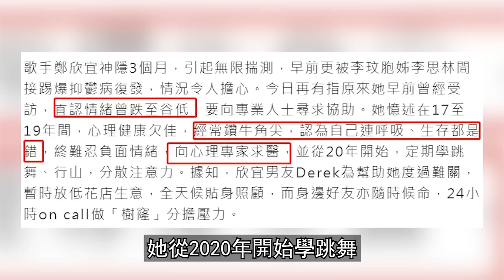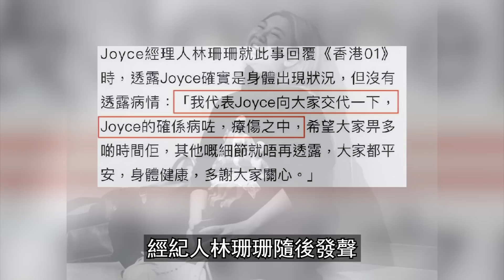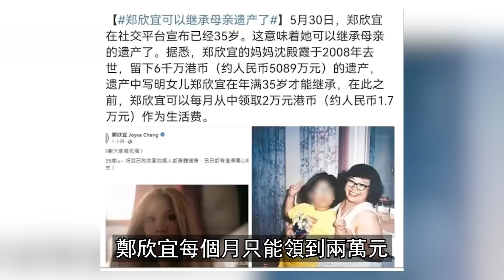连呼吸都是错?！鄭欣宜深夜痛哭，自曝失聯倆月真正原因！鄭少秋簡直就是個畜生！港娛熱聞